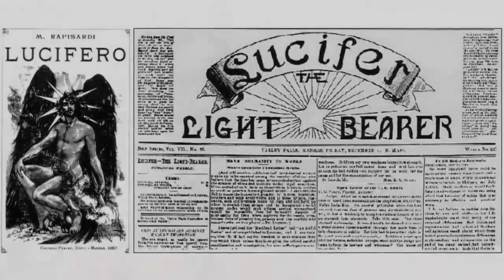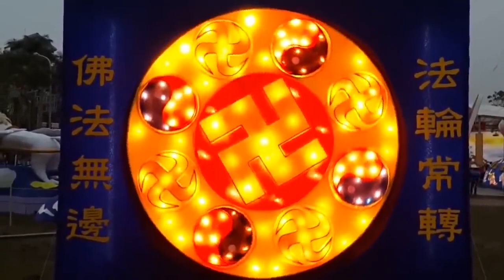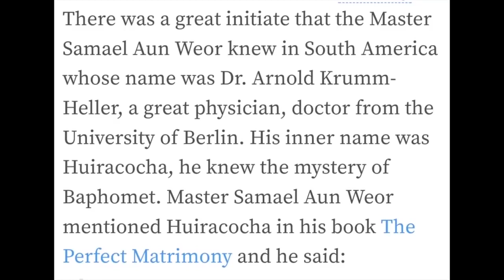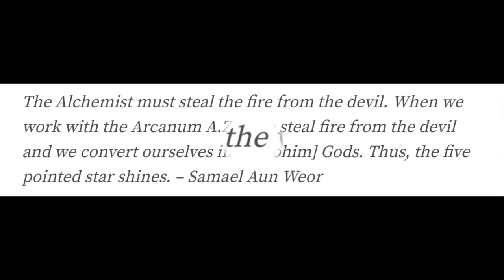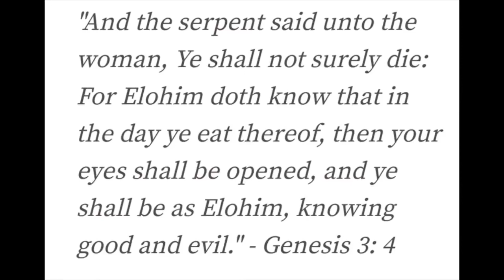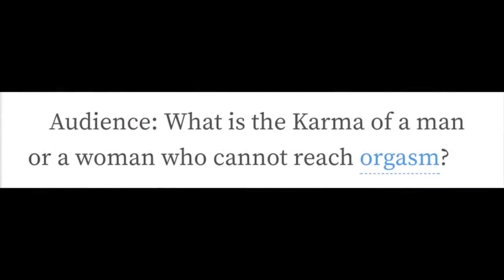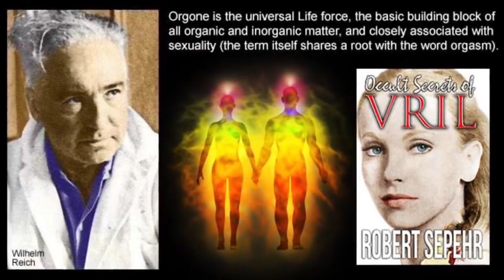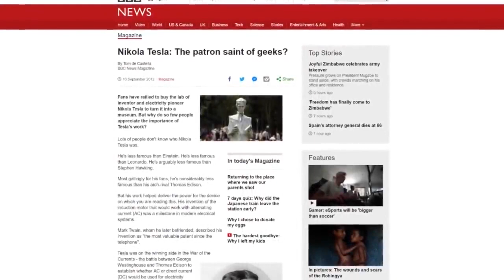Occult Secrets for Young People - Real Definition of TANTRA (sexual energy: the creative faculty)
"Occult Secrets of Vril, Kundalini, Tantra, Esoteric Transmutation"  -  is created and produced by  independent anthropologist Robert Sepehr, whom I admire. See information below.

Meaning "to weave" in Sanskrit, the term Tantra implies a set of spiritual practices that direct the universal energies into the practitioner, thereby leading to liberation from the physical level of existence. Samadhi is a state of Consciousness characterized by clarity of perception and the absence of the ego. It is the state of Consciousness sought by all schools of Meditation, a piercing of the veils of one's subconscious mind, into the super-conscious.

Orgone is the universal Life Force, the basic building block of all organic and inorganic matter. Coined by Dr. Wilhelm Reich, Orgone was seen as a mass-less, omnipresent substance, similar to luminiferous ether, and called by the Great mystics and philosophers; Chi, Prana or Vril.

Alan Watts was a British philosopher who popularized Eastern esoteric philosophy for a Western audience. Samael Aun Weor was a spiritual teacher and author of over sixty books of esoteric spirituality. He taught and formed groups under the banner of 'Universal Gnosticism', or simply Gnosis.

The mystery of bio-magnetic energy and transmutation, and how you can harness this universal life force to send your productivity into overdrive. Napoleon Hill talked about the Transmutation of this energy, calling it the most powerful tool in existence when it comes to creation, invention, accomplishment, creativity, advancement, and achievement.

Robert Sepehr is an independent anthropologist and author.

Cosmic Cultures Global Resonance Movement Highlights:

– dreams & reincarnation
– energetic & psychic healing modalities
– sustainable living
– unified physics